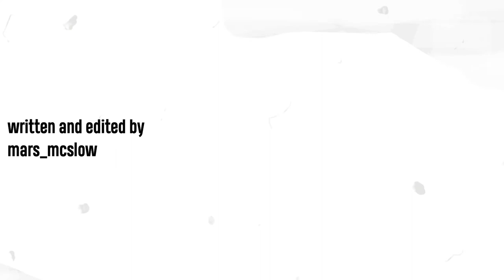Skate Kitchen VS Mid90s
damn this movies made me want me to skate

anyway go watch Mid90s and Skate Kitchen
also go watch Betty Series 'Skate Kitchen Spinoff

skate or die b*tch